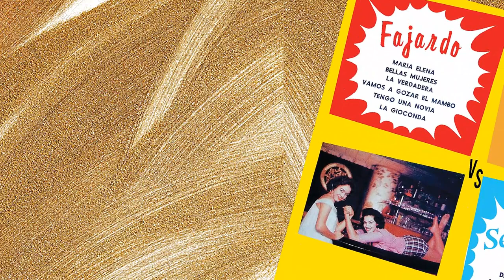Bellas Mujeres - JOSE FAJARDO y sus ESTRELLAS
Segunda versión...